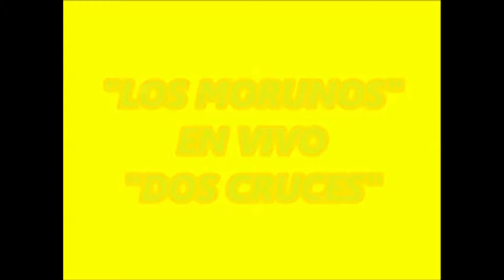BOLEROS MORUNOS XVIII DOS CRUCES LOS MORUNOS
Concierto Sinfónico Romántico en el Teatro Peruano Japonés de Jesús Maria Lima Perú.
Los Morunos
Manuel Ortiz, Antonio Colombier y Tito de los Santos.